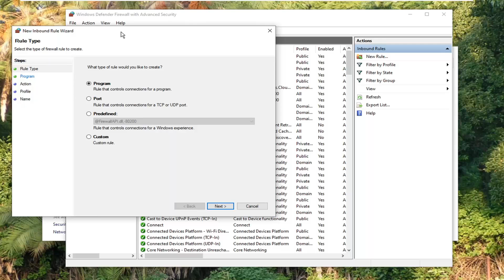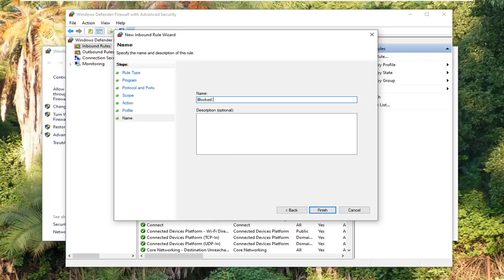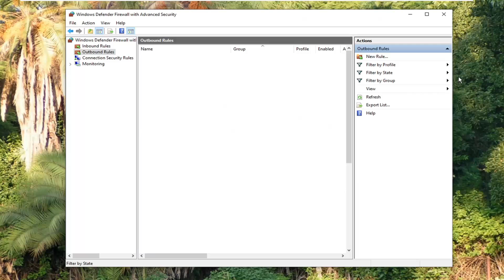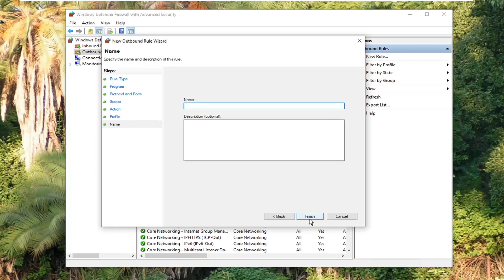How to Block Website IP Address in Windows Firewall [Tutorial]